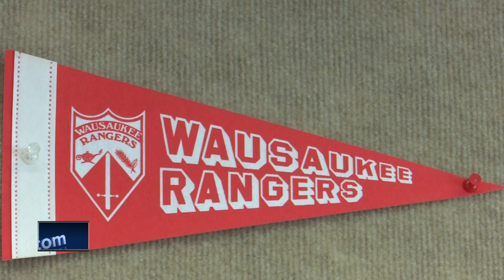Wausaukee High School evacuated over vague threat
A "vague bomb threat" prompted Wausaukee High School to evacuate Thursday morning, according to the Marinette County Sheriff's Office.   The Sheriff's Office first reported that they were responding to an "incident" around 11 a.m. Thursday and that the school had been evacuated. The threat was apparently written on a bathroom wall.    About two hours later, the Sheriff's Office provided an update, saying the Brown County Bomb Squad was brought in to investigate a vague threat. The school was cleared and students were brought back in to the school to resume classes.